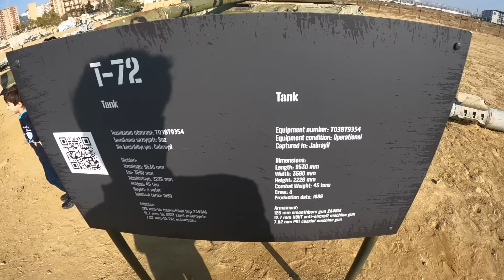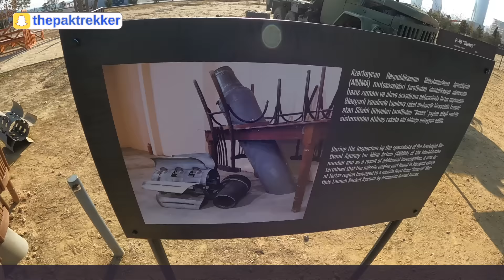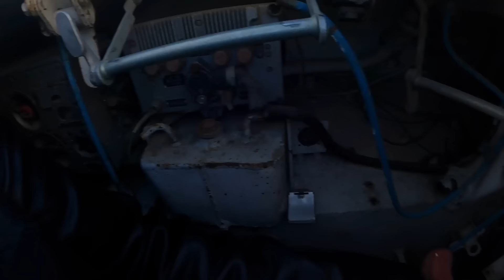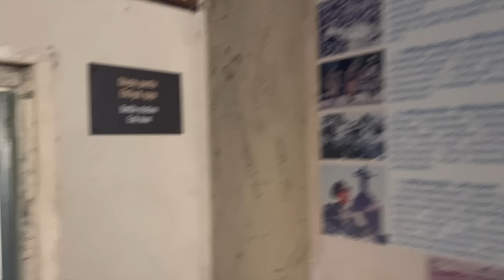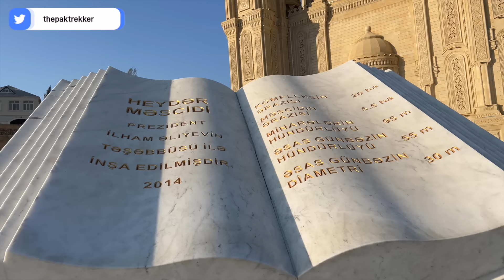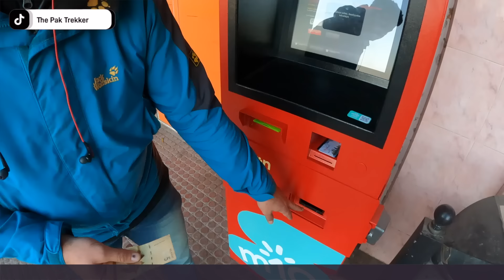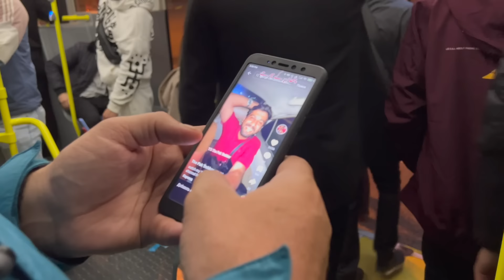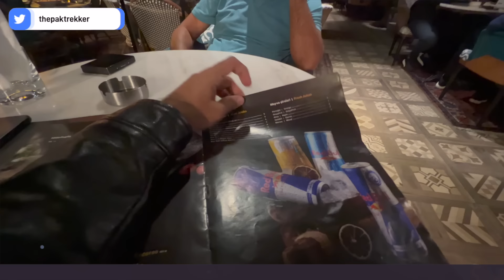military girls inside the battlefield of Azerbaijan and Armenia || Travel vlog || Ep.02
For Download Expense Report PDF file